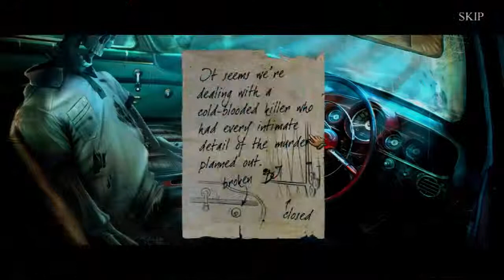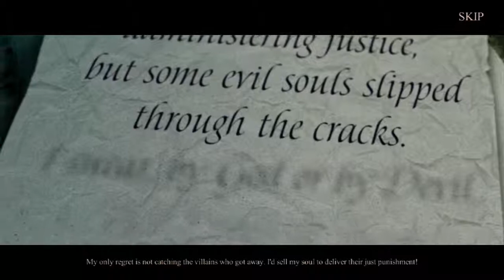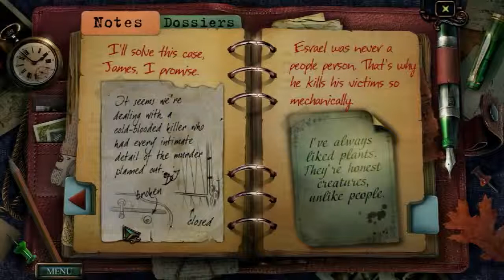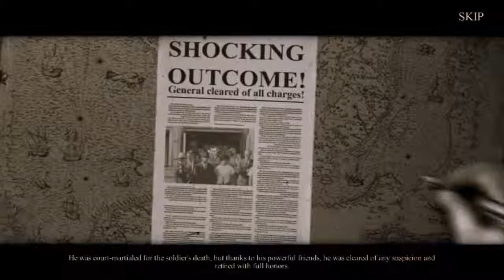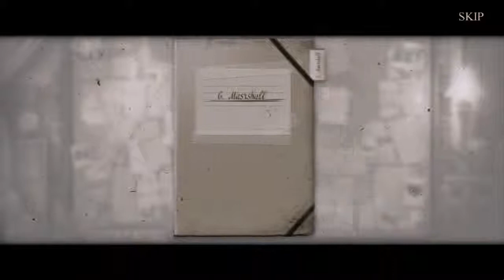Haunted Hotel: Death Sentence. Let´s play 2.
Games for worldwide people.
  Did you like it? Like, please.